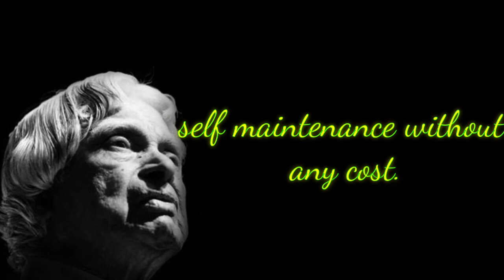Luxury & simplicity... APJ Abdul Kalam Sir Motivational Whatsapp Status & Quotes Inspiration Quotes